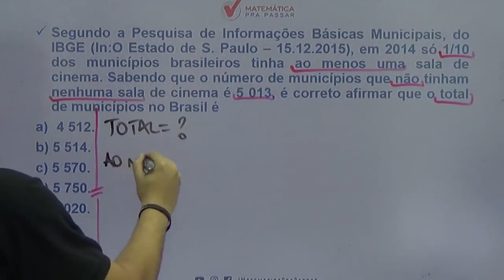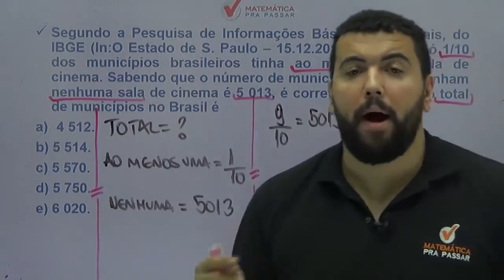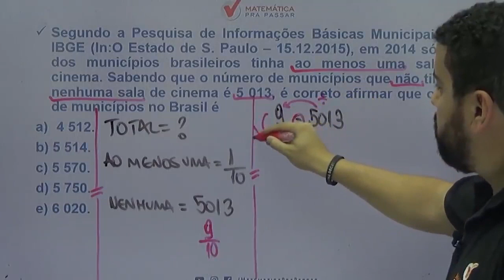Matemática para PM SP |Dica 25| Fração Nunca Foi Tão Fácil